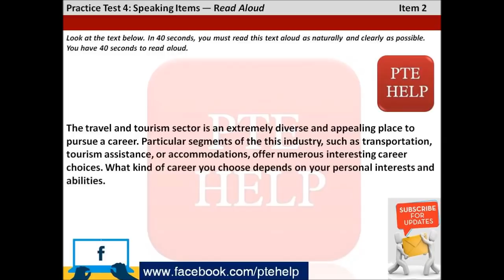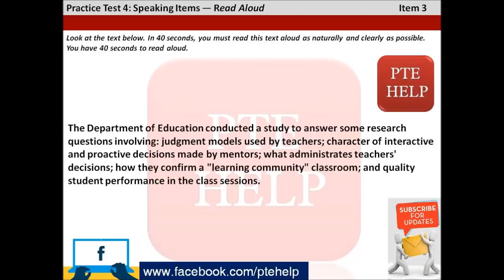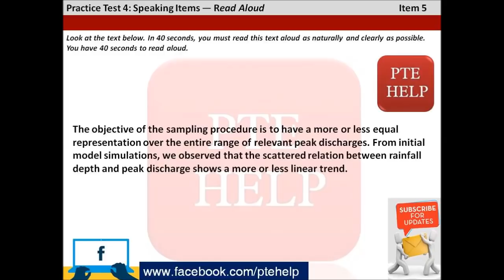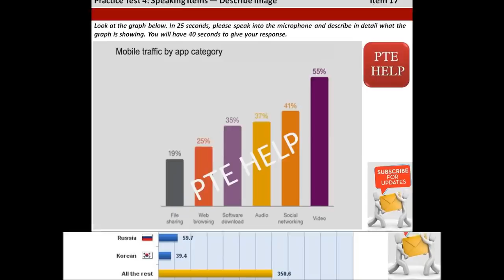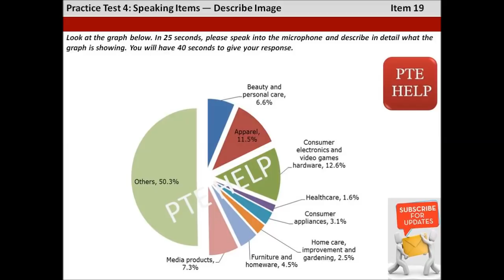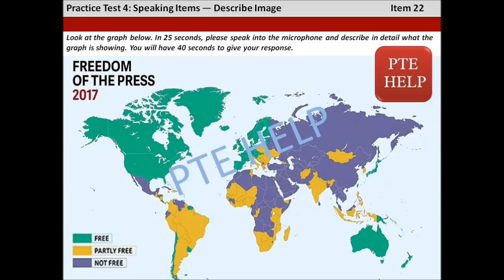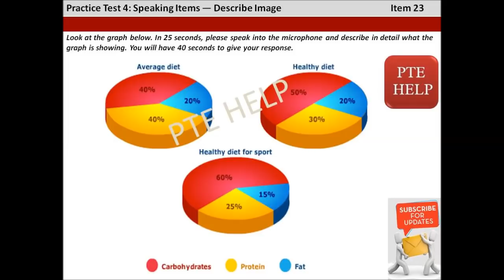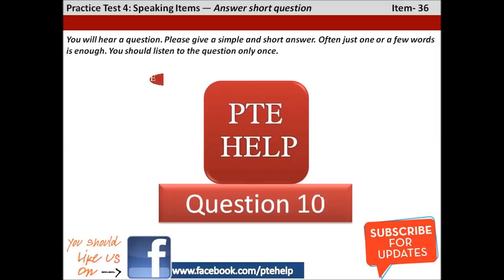2018 PTE Real Speaking Full Mock Test 4 || Prepares you for the real PTE exam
PTE Help presents full mock test 4 for Speaking Module. All the items are organized as per the timer. Must attempt the real exam type questions.

Responses of answer Short Questions:

1. To fry,
2. Making notes,
3. Calculator,
4. Fast,
5. Delete,
6. Water,
7. Window,
8. Chief Executive Officer,
9. A clock,
10. Shirt,
11. Unconscious

Other instrumental links of PTE Help's Free Practice Material for preparing PTE Academic.

PTE Help’s other free practice links: -

PTE Help Real exam/ actual test's retell lecture and summarize spoken text with 90 scores answers: